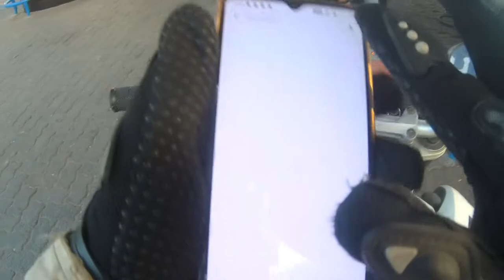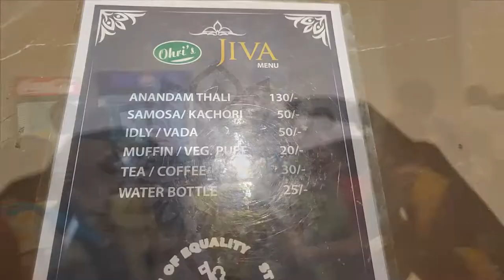STATUE OF EQUALITY || INSIDE THE TEMPLE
Here I do friendly content. There is no 18+ words will be use in this Channel

Here you get full fun and some awesome gameplay

Singing Off HYD NAVEENYT